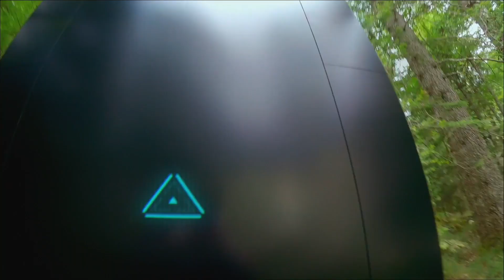Ride - Teaser Trailer Ufficiale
Il primo thriller sugli sport estremi interamente girato con telecamere GO PRO, dai registi di "Mine" Fabio Guaglione e Fabio Resinaro.

Da settembre 2018 al cinema.